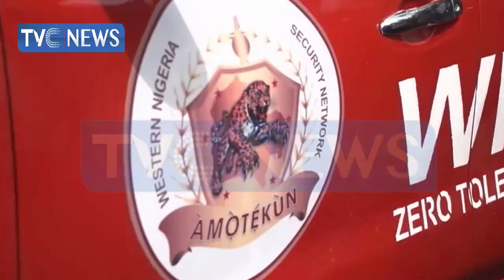Operation 'Amotekun' recruitment ongoing-Seye Oyeleye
Director-General of the Development Agenda for Western Nigeria Commission, Seye Oyeleye has disclosed that the recruitment process into the regionl security outfit , Amotekun is going across the six south-west states.